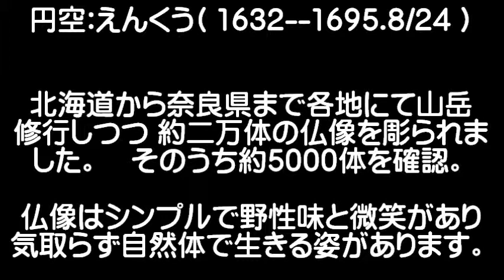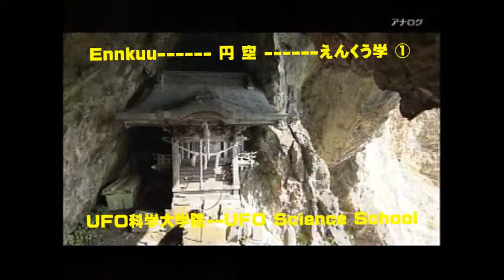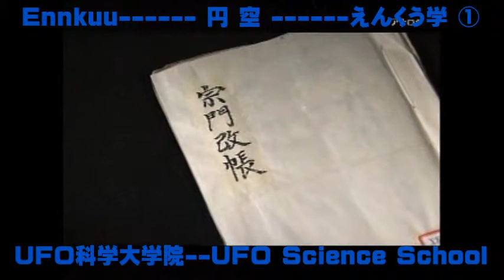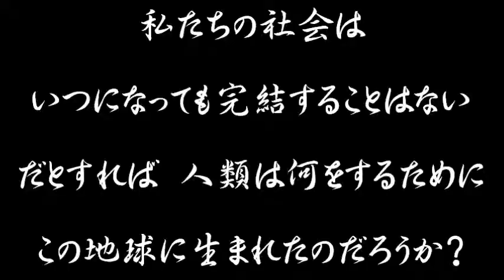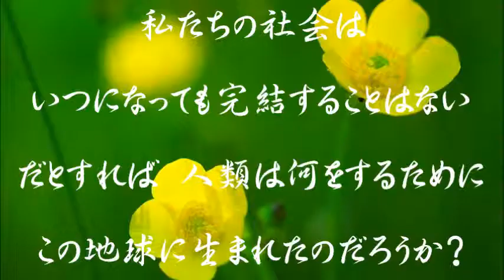円空・えんくう学① / UFO科学大学院( USS ) UFO SCIENCE SCHOOL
円空(えんくう)氏は　1932年に誕生し　1695.8/24に即身成仏された方です。　生涯にわたり約二万体もの仏像を彫りつづけ 修行された高僧でした。　高僧とは　一般に言う出世した住職を言うのではなく　物欲を減らしきった質の高い修行をされ一番に苦しみ悲しみの多かった民衆の救済に心を尽くされた方のことです。
　　円空さんは　北海道から奈良県にかけて道なき道を徒歩で歩かれて山岳で修行され　救いを求める一般大衆のために多くの仏像を作られました。　その仏像は　気取ったところがなく　自然体であり　微笑を浮かべた慈愛に満ちた最も民衆が　求めたものでした。　国家的な支配が　幕藩体制の中で進行し定着する中で　その空白地帯において熱心に仏像を彫り民衆の願いに応えつつ　感謝と修行を実践し転生の課題に取り組んだ　まさに質の高い高僧でした。
　　円空さんが　生きていたら　きっと言ったと推察されるのは　「　物欲で支配されぬいた社会で　何のために生まれ　その完結されない現実の社会の中で　どのように生き　終末人生は　いかにして過ごすべきか　・・・・・　」などの課題提起をされたことと推定されます。
　　　今回は　ほんの一部の資料を紹介します。